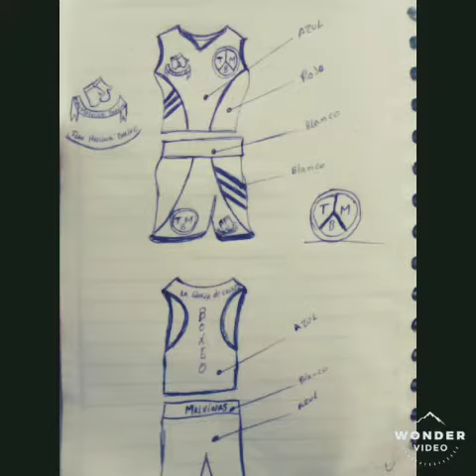Team Malvinas Boxing carlos gruezo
Los mios motivados